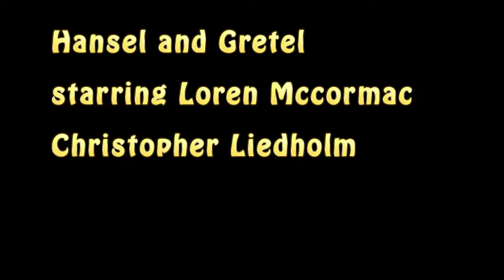Open To Interpretation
Truckee Community Theater presents Open to Interpretation